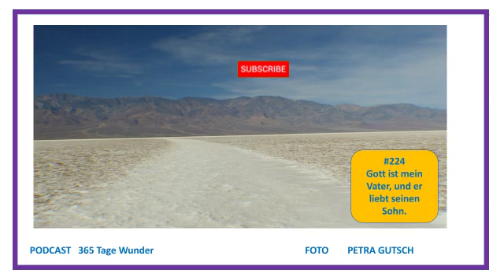#224 PODCAST***Gott ist mein Vater, und er liebt seinen Sohn.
LEKTION 224
Gott ist mein Vater, und er liebt seinen Sohn.
Quelle Buch:

Quelle Videos

Thumbnail erstellt mit Power Point und Canva

Fotos : alle Fotos sind meine eigenen
Hier findest du den Button:
Intro erstellt mit
Renderforset und audacity